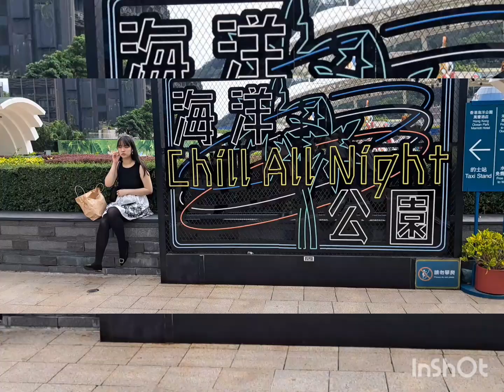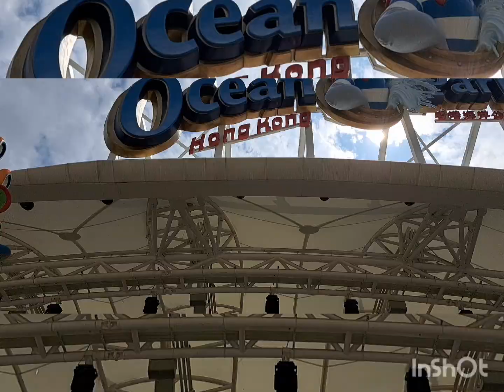Sa Labas Lang Ng Ocean Park